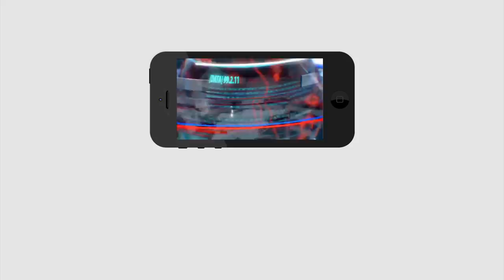YCP Ready With Strong Candidate in Tirupati By Elections | వైసీపీ తరపున తిరుపతి అభ్యర్థి | PDTV News